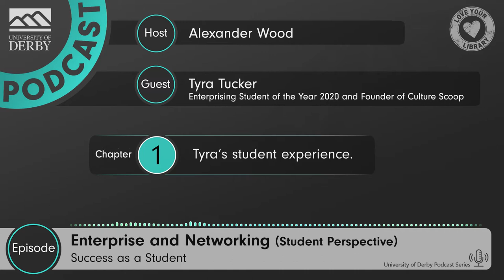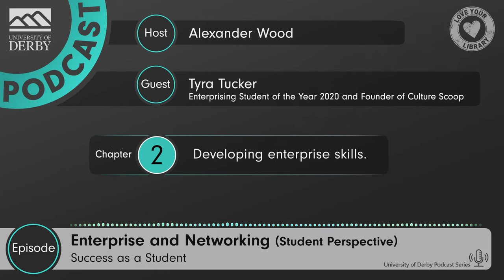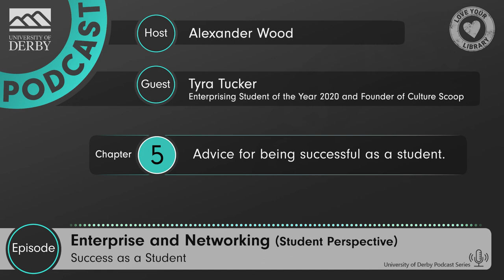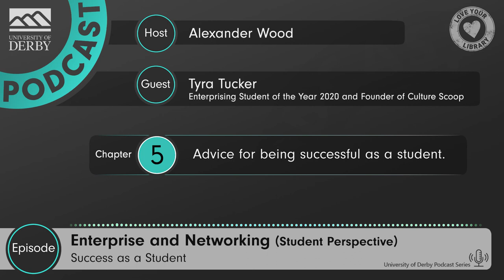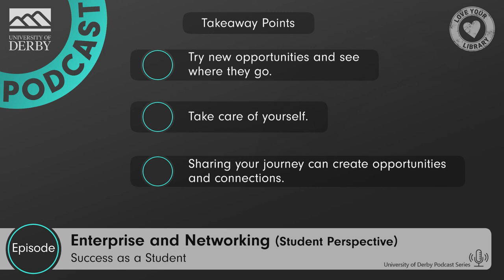Developing Enterprise and Networking Skills at University with Tyra Tucker - Success as a Student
In this episode Enterprising Student of the Year 2020 and Graduate of the Year 2021 runner up Tyra Tucker discusses her student journey and how she developed the her skills in enterprise.

Tyra founded her own business whilst at University with the help of the be the boss scheme and explains how she was able to run it whilst as a student and what she would have done differently.